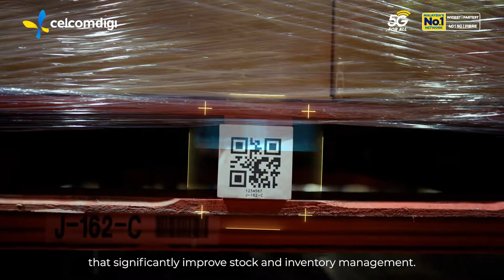CelcomDigi Innovation Centre | Reimagine Logistics with 5G and AI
Delve into the revolutionary transformation of logistics with Malaysia's first 5G-powered AI autonomous warehouse. The synergy between cutting-edge technology with AI and ubiquitous 5G connectivity, CelcomDigi is at the forefront of innovation, pacing the way for smarter, more efficient logistics solution. CelcomDigi together with DHL is establishing new benchmarks for innovation and efficiency.